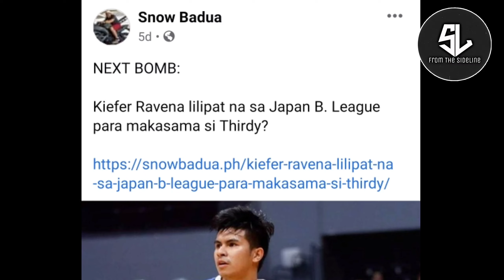KUMPIRMADO!KIEFER RAVENA NAGPAALAM na kay COACH YENG GUIAO na MAY OFFER sa JAPAN B.LEAGUE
from_the_sideline_youtube